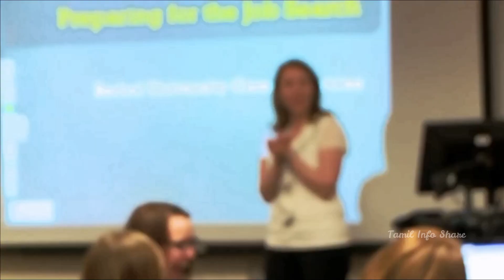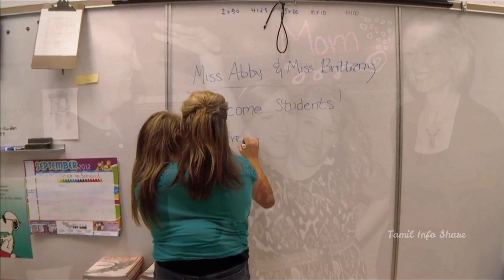இரட்டையர்களின் கதை || Abby and Brittany Story in Tamil || Tamil Info Share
This Video about Abby and Brittany joined sisters Story in Tamil